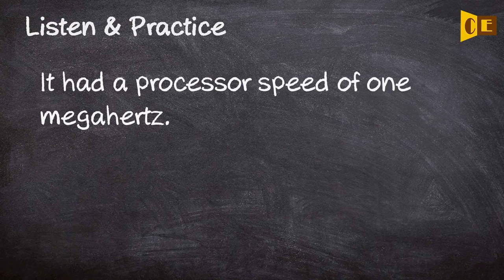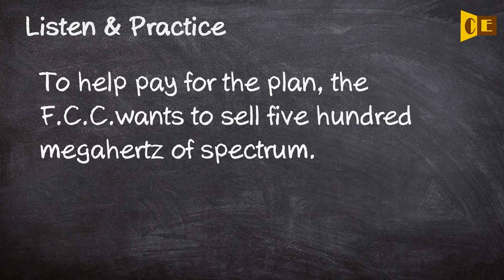Megahertz Pronunciation, Paraphrase, Listen & Practice